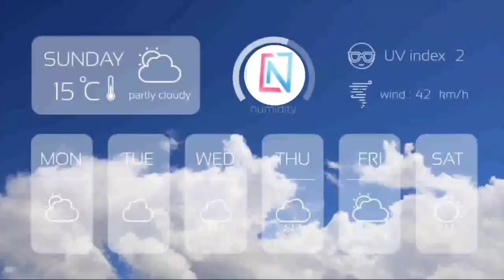22 November 2021 Bhopal weather मौसम_की_जानकारी आज का मौसम Mausam मध्य प्रदेश मौसम Clean News Mp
22 November 2021 Bhopal weather मौसम_की_जानकारी आज का मौसम Mausam Aaj ka मध्य प्रदेश का मौसम Mp Weather

इस वीडियो में आपको देखने को मिलेगी मध्य प्रदेश मौसम ख़बर जिससे देखने के बाद kal ka mausam kaisa rahega पता कर सकते हैं।
mausam vibhag madhya prdesh
bhopal weather
mp weather
mausam vibhag bhopal
mausam vibhag
mosam ka haal
mosam vibhag
भोपाल मौसम
मध्यप्रदेश में बारिश की संभावना
मौसम विभाग भोपाल मध्य प्रदेश
मध्य प्रदेश मौसम
मौसम मध्य प्रदेश
मौसम की जानकारी एमपी
मौसम समाचार
मौसम समाचार
Indore weather
Bhopal weather today
weather report
1 day weather forecast Bhopal
Today weather
भोपाल समाचार
मौसम केंद्र

Weather Activities in Madhya Prdesh
मध्‍यप्रदेश_में_वर्षा
मध्‍यप्रदेश_का_मौसम
मध्‍यप्रदेश_में_बारिश